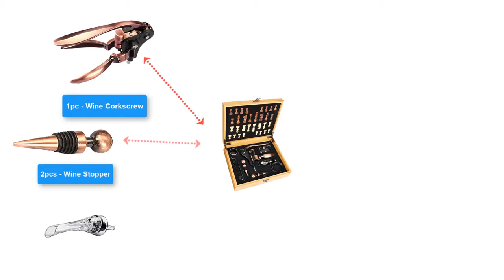wine accessories set the video,Bronze Wooden Box Wine Accessories and Chess Set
Everything A Wine Lover Needs - This wine accessories set includes a rabbit corkscrew, foil cutter, wine stopper, spare screw, bamboo wooden chess, and a box. Contains all you will ever need to open and pour your bottle of wine easily and effortlessly.
Durable and Compact - The storage gift box is made of high-grade wood material. Wine accessories made of Wood and Zinc alloy; each piece of this set is fully able to handle anything with ease.
Fashionable Design - Easy to use, open bottles effortlessly, ideal for wine lovers. Packaged in an elegant wooden chess box, so you can enjoy the chess with wine in hand.